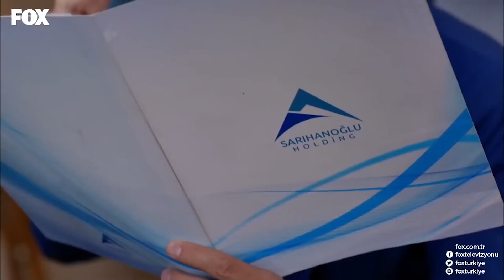Zorla Güzellik Olurmuş - No: 309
Pelinsu, Onur'un Peşine Takıldı. YALANLA
BAŞA ÇIKAMAZSIN

KÜNYE
YAPIM: GOLD FİLM
YAPIMCI: ŞENAY ABACI TURGUT
YÖNETMEN: HASAN TOLGA PULAT
SENARYO: ASLI ZENGİN- BANU ZENGİN
MÜZİSYEN: VOLKAN AKMEHMET- İNANÇ ŞANVER
JENERİK ŞARKISI: BURAY
UYGULAYICI YAPIMCI: AYNUR BAŞGÖK
TÜR: ROMANTİK KOMEDİ